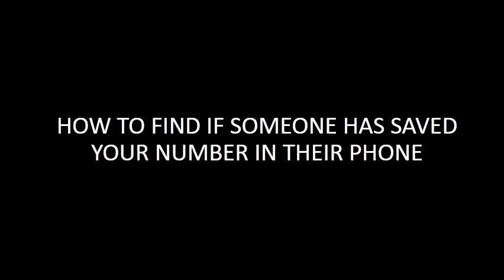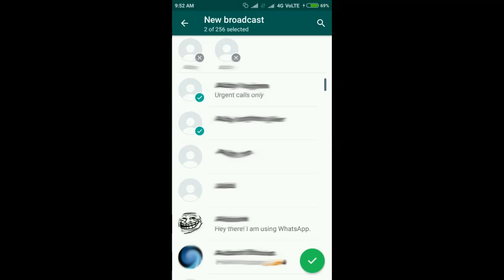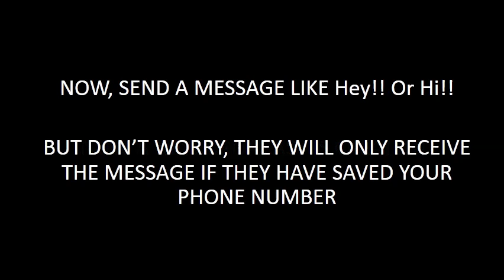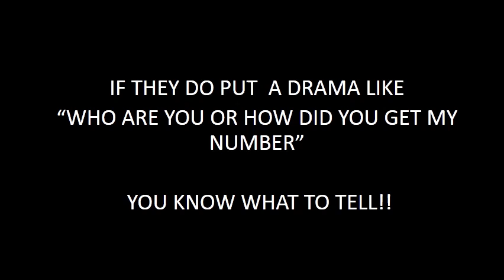Find if someone has saved your phone number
A short video on how to find if someone has saved your phone number on their phone by using a simple technique in Whatsapp